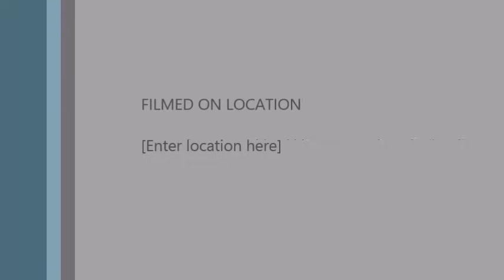N.J Soulful House Music..(Vinyl Mix) 2021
This is where i have peace and sanctuary, Music is life.